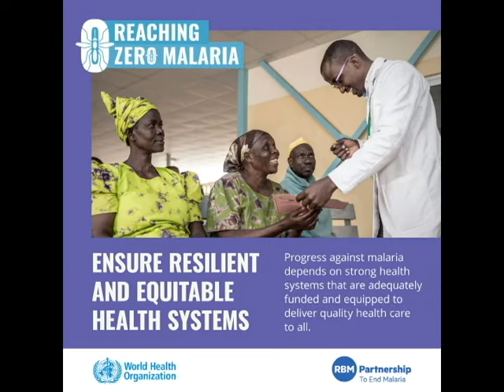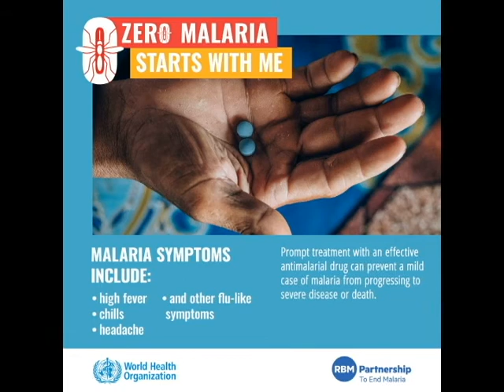World Malaria Day 25 April 2022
World Malaria Day 2022 will be marked under the theme “Harness innovation to reduce the malaria disease burden and save lives.” No single tool that is available today will solve the problem of malaria. WHO is calling for investments and innovation that bring new vector control approaches, diagnostics, antimalarial medicines and other tools to speed the pace of progress against malaria.